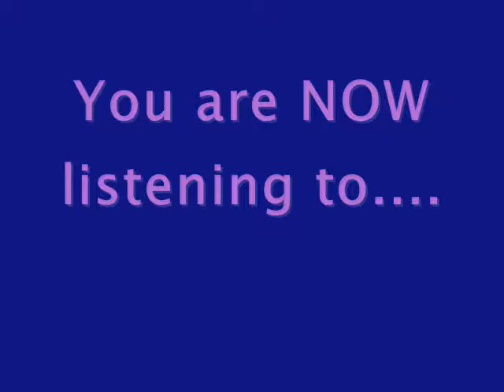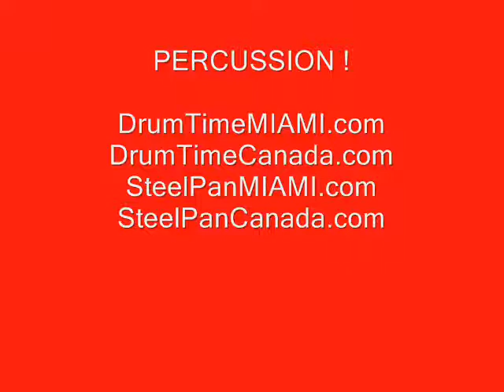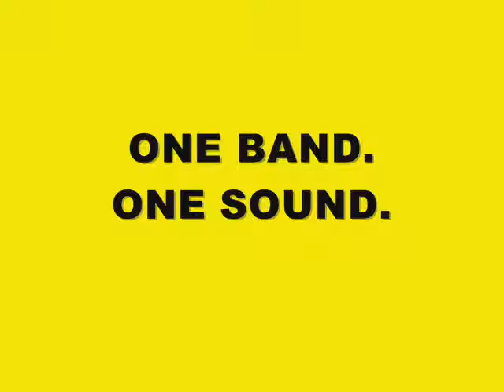MUSICAL MOSAIC PART FOUR ! Parang Time! LosPajaros.ca featured on Arlanna TV ! Arlanna.com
For INFO on more HIDDEN NEWS/EVENTS, click on each blue link of this